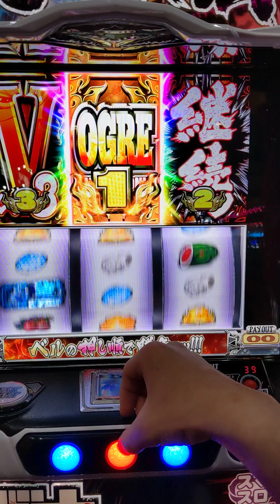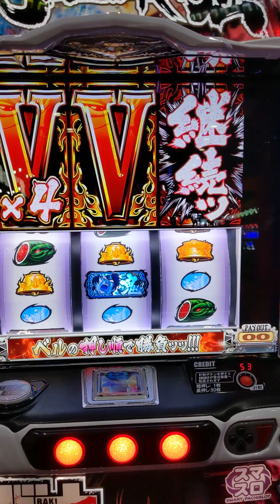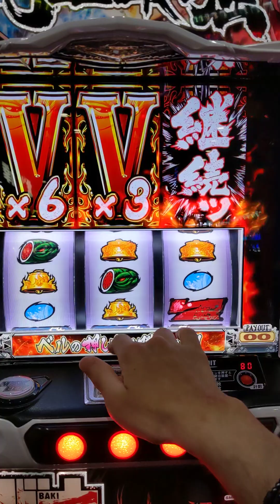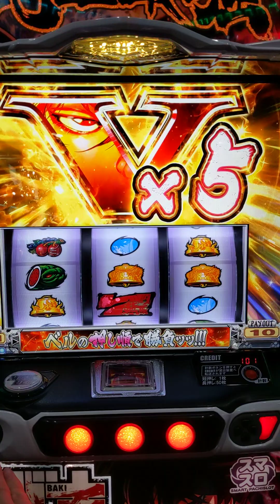待った複数（まあまあかな？？）